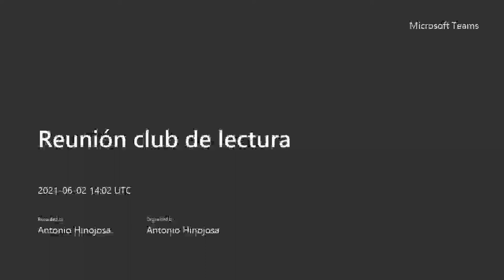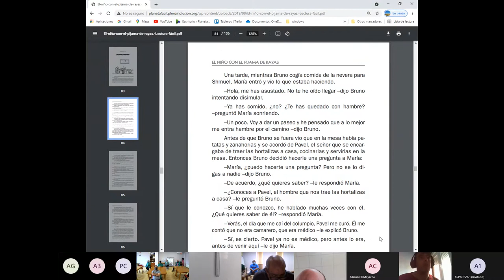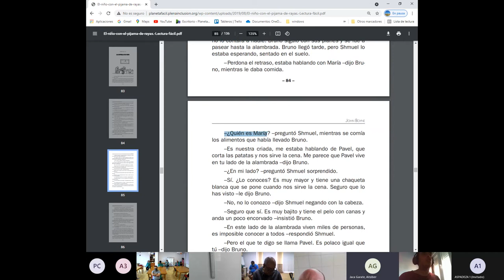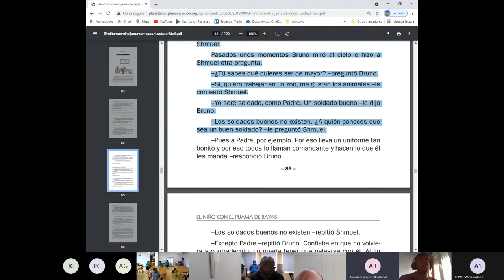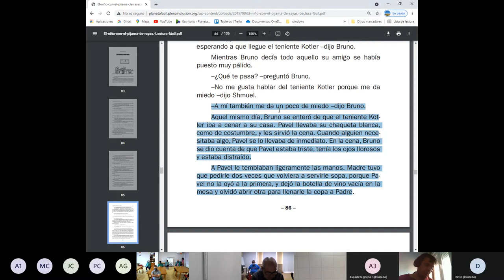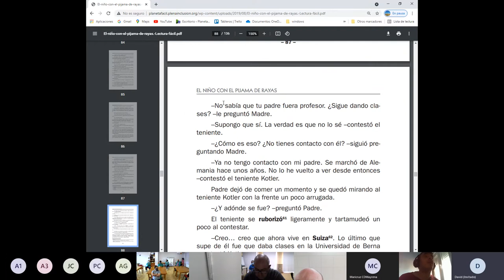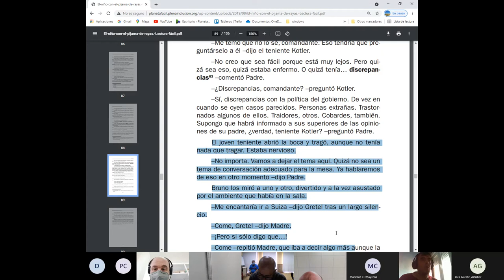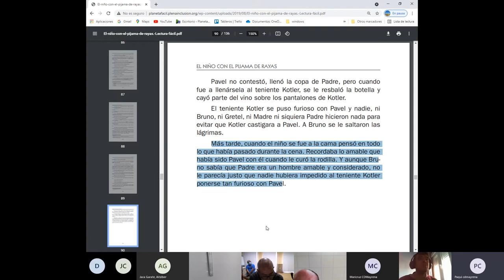Reunión club de lectura 2 de junio de 2021